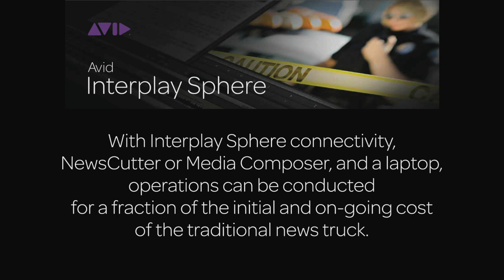IBC 2012: Work Anywhere with Interplay® Sphere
Requiring only a NewsCutter or Media Composer editor and an internet connection to an Interplay Production workgroup, Interplay Sphere connects multiple remote editors simultaneously, letting them combine footage from the scene with material on the Interplay Production system. For quick turnaround, proxies of finished edits can precede upload of full resolution media, all becoming available to everyone in the facility or the field in one simple, transparent process.